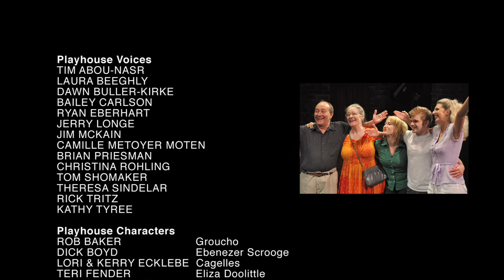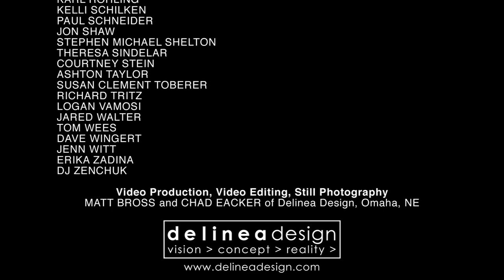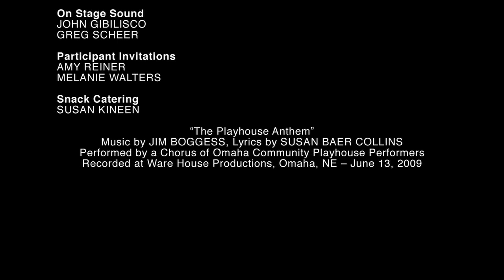Omaha Community Playhouse Anthem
The Playhouse Anthem Music by JIM BOGGESS, Lyrics by SUSAN BAER COLLINS
Performed by a Chorus of Omaha Community Playhouse Performers
Vocals Recorded at Ware House Productions, Omaha, NE  June 13, 2009
Video Recorded at the Omaha Community Playhouse by Delinea Design

Dedicated to all the Omaha Community Playhouse Performers  past, present and future